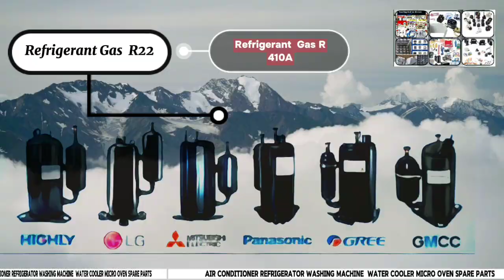এখানে এসি কম্প্রেসার ও ফ্রিজের কম্প্রেসার পাওয়া যায়